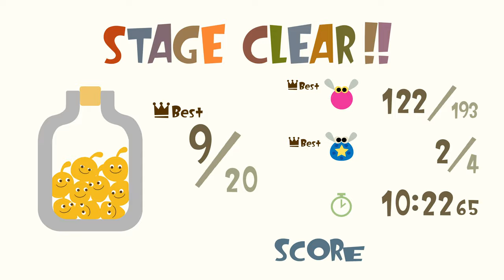LocoRoco Remastered (PS4 Pro) - Level 03 (Let's Play)